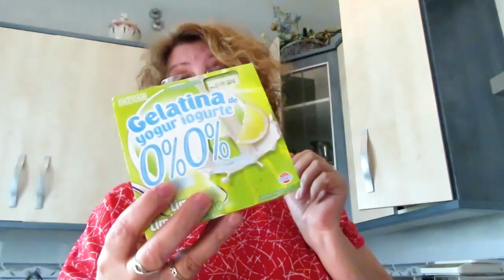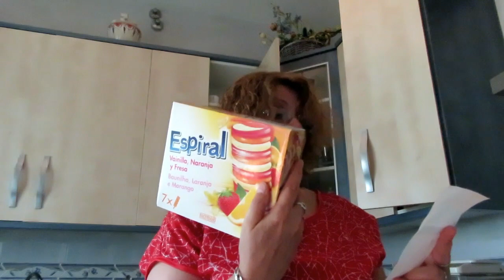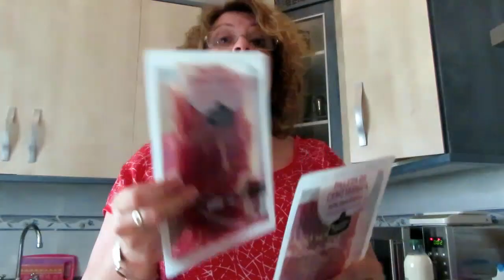Vlog 442# compras ,cocinando y recoger